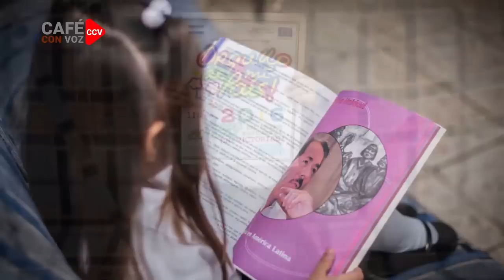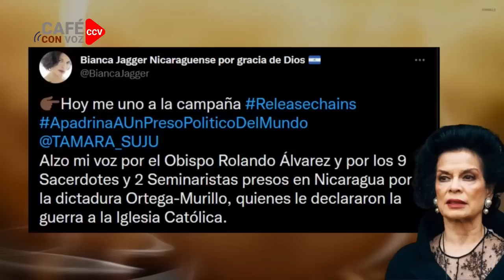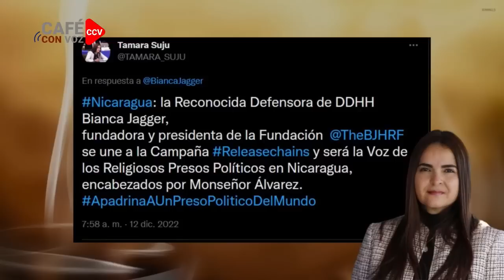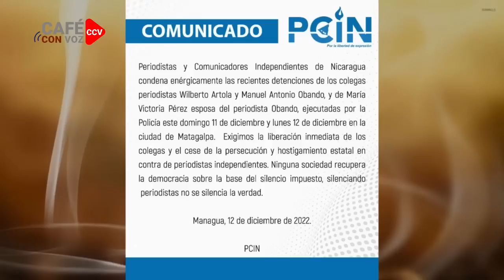CAFE CON VOZ | En Contexto con Luis Galeano / 12 de Diciembre 2022